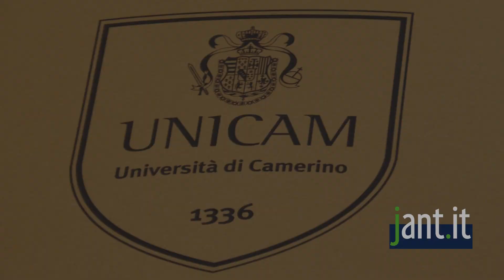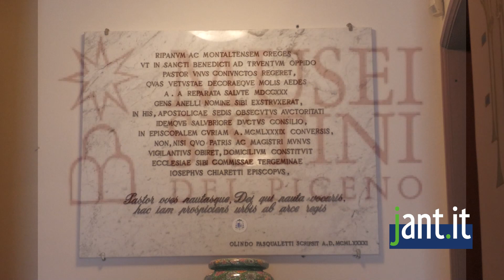Jant.it | Convenzione tra UNICAM e Musei Sistini del Piceno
S.E. Mons. Carlo Bresciani ed il rettore dell' UNICAM, Prof. Claudio Pettinari, hanno sottoscritto un importante convenzione che consolida un rapporto esistente già da anni.